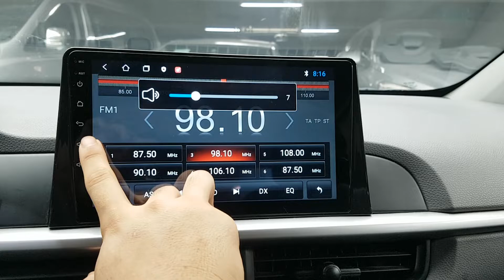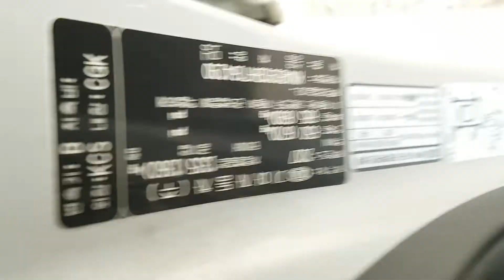Kia MORNING 2017 EN VENTA! HT164290 | Vehículos Coreanos Sena Trading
Kia MORNING 2017 EN VENTA! HT164290